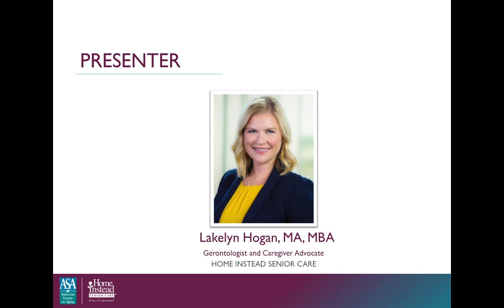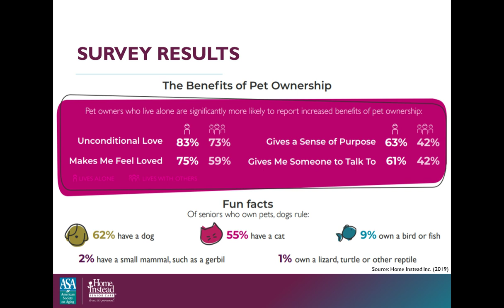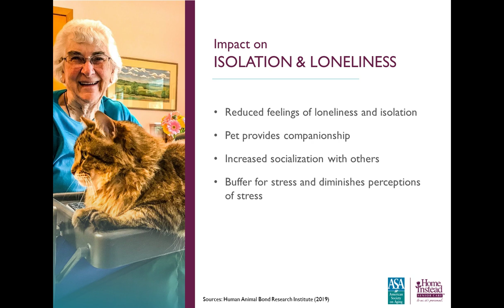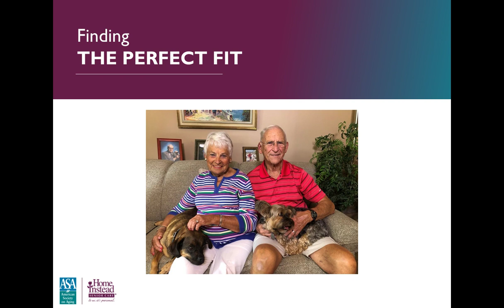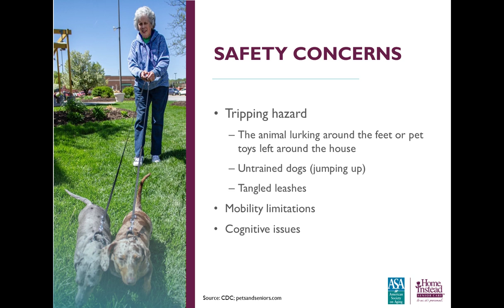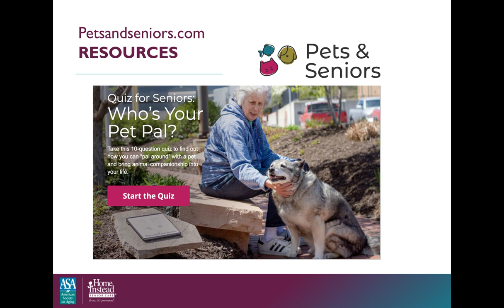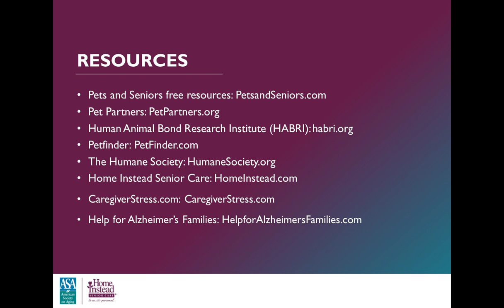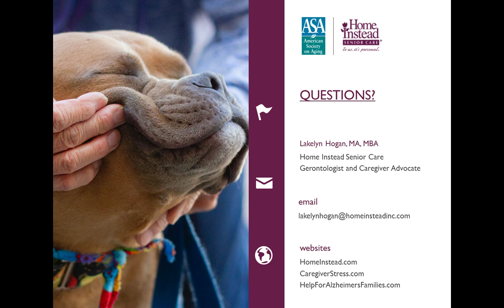Pets and Seniors - Professional Caregiver Webinar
Research confirms that there are positive outcomes for seniors who regularly interact with pets. Many older adults find that pets can provide the companionship and love they desire as they age and can also reduce feelings of isolation and loneliness. While pet ownership may be a benefit to many older adults, it can pose safety concerns for others. Regardless, there are ways that older adults can engage with animals and receive the benefits such as lower blood pressure, pain reduction, less loneliness, and more happiness. Register for this webinar to learn more about considerations for pet ownership and ways that older adults and family caregivers can interact with animals even if they do not have an animal of their own.

CEs are no longer available for this webinar.